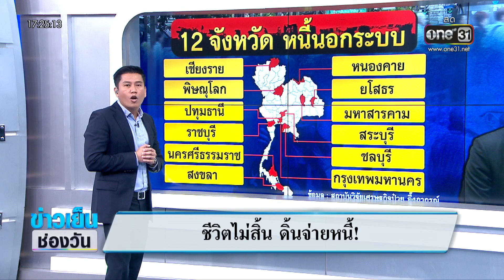ชีวิตไม่สิ้น ดิ้นจ่ายหนี้! | ซัดความจริง | สำนักข่าววันนิวส์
ปัญหาหนี้นอกระบบของคนไทย ยังแก้ไม่จบ นับวันยิ่งรุนแรงขึ้นเรื่อยๆ ตามที่เห็นหน้าข่าวในปัจจุบัน (ทั้งทำร้ายร่างกาย ฆ่ากันตาย บางรายก็จบชีวิตตัวเอง) เพราะไร้ทางออก ทำไมคนไทย กับ หนี้ จึงแยกกันไม่ขาด ปัญหาที่ไม่ว่าจะกี่รัฐบาลก็แก้ไม่ได้ ต้นสายปลายเหตุจากอะไร